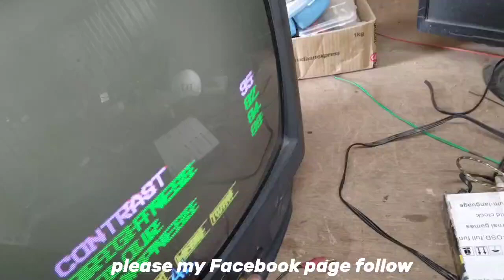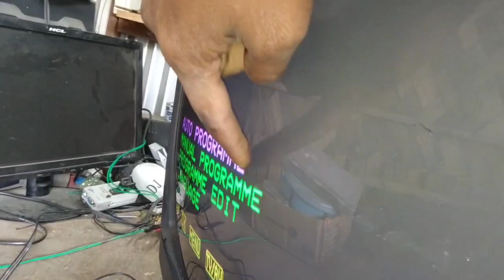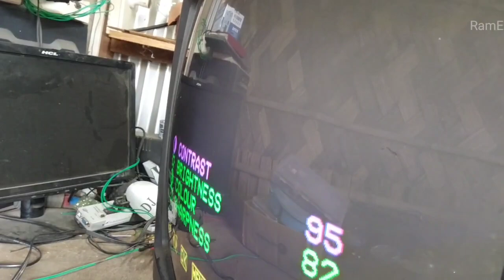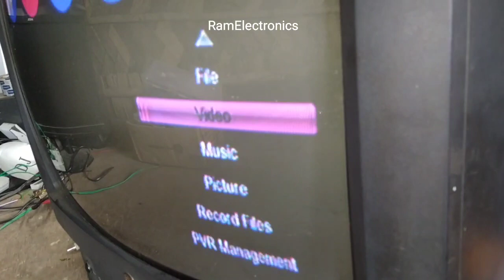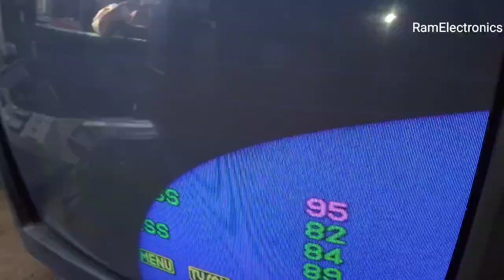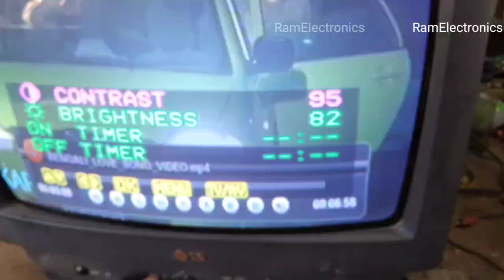LG 20 inch tv colour problem color missing repair#Tv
Have a
            nice day =
            good-bye